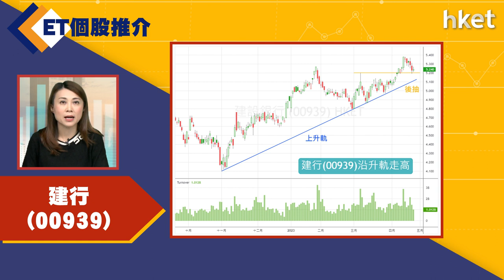【ET個股推介】建行（00939）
今日ET個股推介－建行（00939）